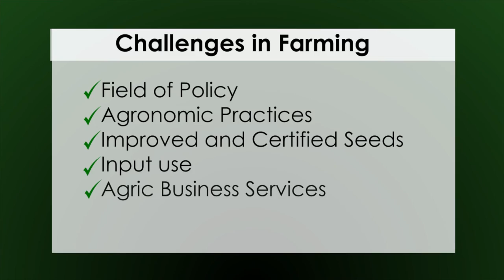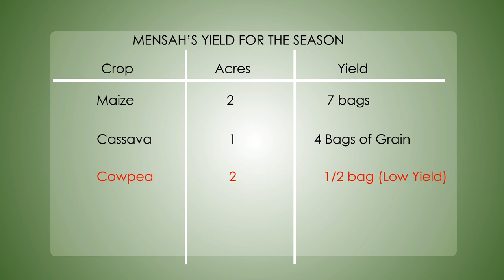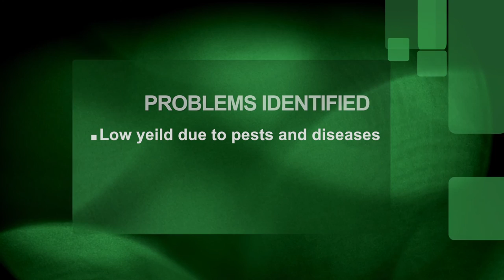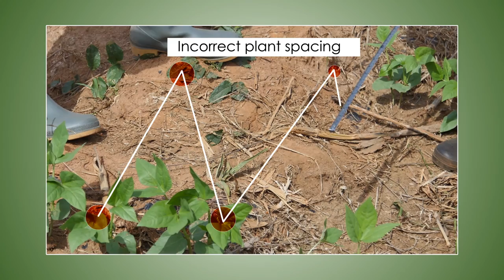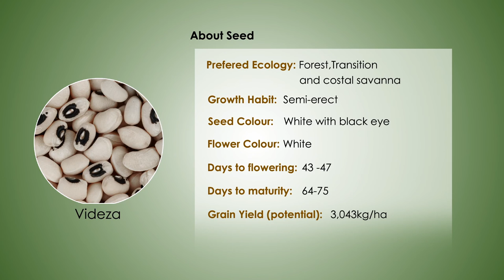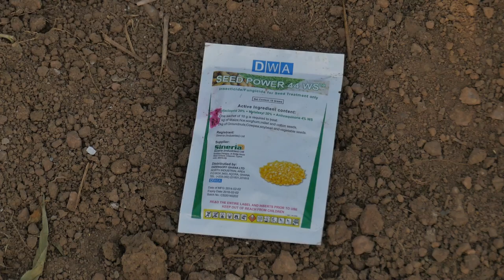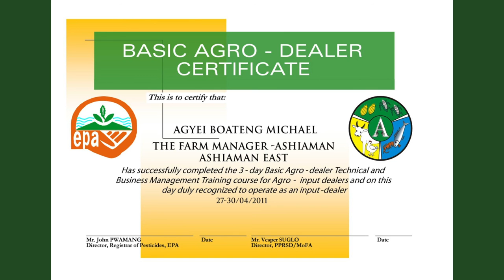Kuapa S01E10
In this episode, Kuapa introduces a cowpea farmer Mensah Gbordzoe to good agricultural paractices in cowpea production at Akuffulkrodua a village in the Central Region of Ghana.